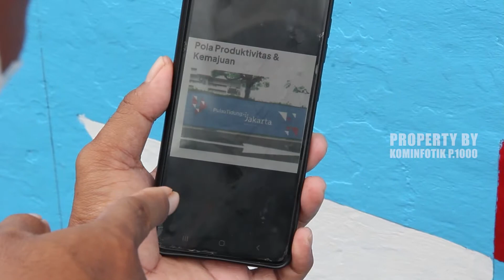Monitoring Pengecatan Mural Plus Jakarta